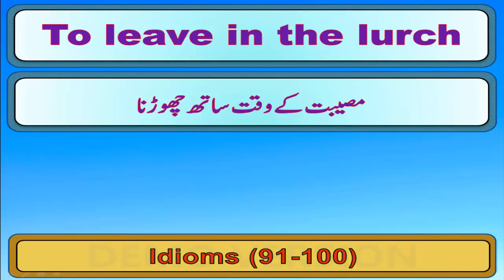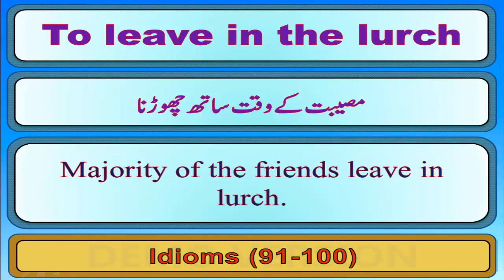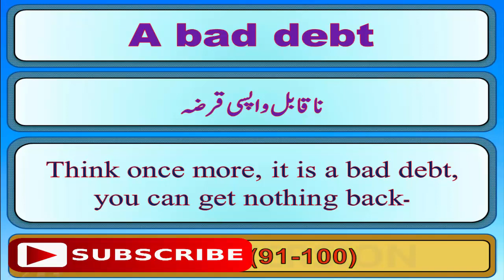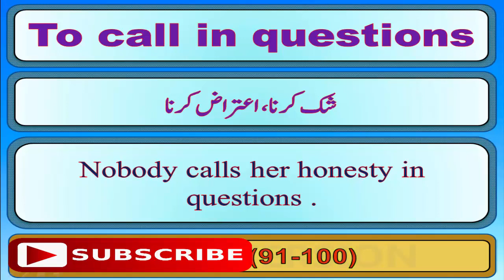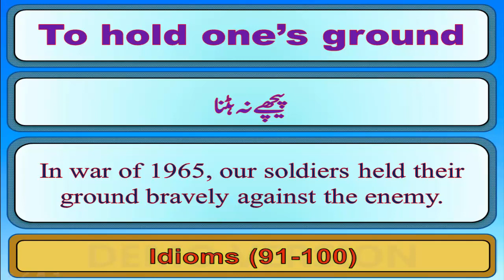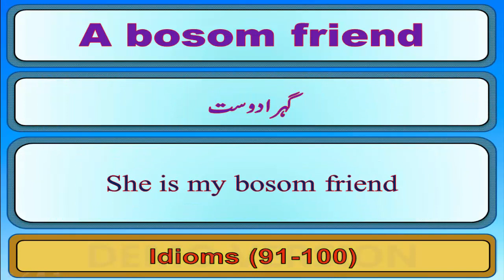Idioms#91-100 || Most Common Idiomatic Terms || The use of idioms according to the situation.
Most commonly used idioms are well expressed in this series of vocabulary. The idioms are beneficial for students of ssc and intermediate classes. The candidates of CSS and PMS should get equal benefit from video lessons on classic idioms.